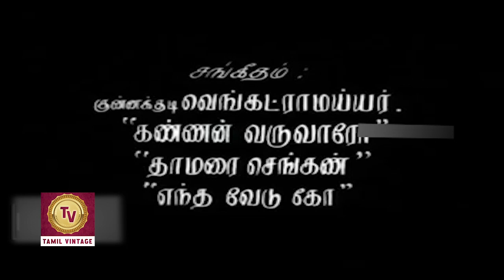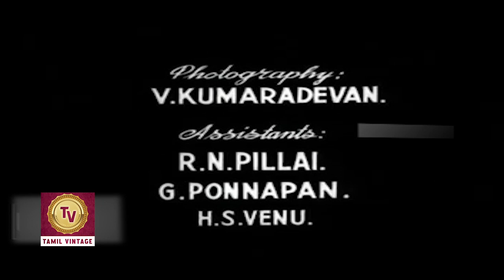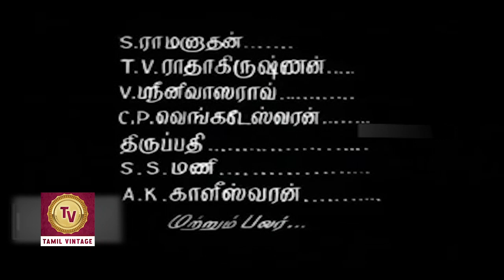Krishna Bakthi - 1949 l Super Hit Historical Musical Tamil Full Movie l P.U.Chinnappa ,K.R.Ramasami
Watch
Starring :- P. U. Chinnappa , T. R. Rajakumari , N. S. Krishnan , T. A. Mathuram , K. R. Ramasami
Director :- R. S. Mani
Producer :- S. N. Laxmana Chettiar
Written :- R. S. Mani
Cinematography :- Jiten Banerjee
Edit :- P. S. Winfred
Actor :- P. U. Chinnappa , T. R. Rajakumari , N. S. Krishnan , T. A. Mathuram , K. R. Ramasami , S. P. L. Dhanalaskhmi , Chithambaram Jayaraman , P. A. Periyanayaki , Pullimoottai Ramasami , A. R. Sakunthala , D. Balasubramaniam , C. T. Rajakantham , Azhwar Kuppusami , M. L. Vasanthakumari , Kulathu Mani , C. S. Pandian , T. V. Namasivayam , K. R. Chellamuthu , E. Krishnamoorthi
S. V. S. Narayanan , T. V. Sivanandam , Chandrasekharan , S. Ramanathan , T. V. Radhakrishnan
V. Srinivasa Rao , C. P. Venkateswaran , Thirupathi , S. S. Mani , A. K. Kaleeswaran.

Synopsis :- Harikanandha Bhagavathar is a hypocrite saint who lusts after a chaste court dancer Devakumari.S. Ramanathan, an assistant of director R. S. Mani, bought a copy of the English translation of Matthew Lewis' French novel The Monk at Moore Market for one rupee. Subsequently, Mani began writing his next film Krishna Bhakthi taking inspirarion from this novel. While Mani was credited for the story, the dialogues were written by S. D. S. Yogi, Shuddhananda Bharati, Ku. Pa. Sedhu Ammal and Sandilyan. Work on the script lasted more than six months, and the protagonist played by P. U. Chinnappa was based on the Russian mystic Grigori Rasputin. The film was produced by S. N. Laxmana Chettiar under Krishna Pictures. M. L. Vasanthakumari appeared onscreen as a singer, and Krishna Bhakthi was the only film she ever acted in.